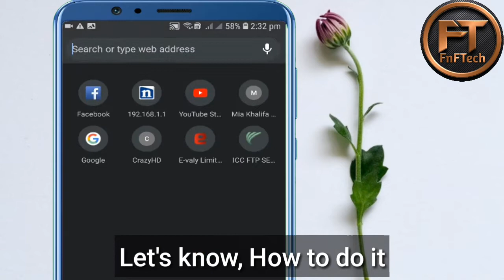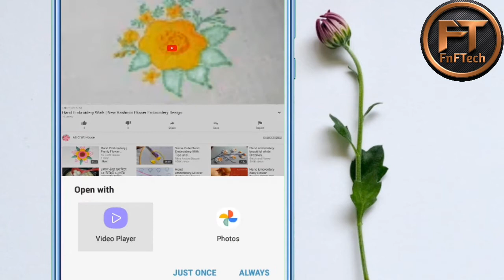Play Youtube Videos In Android Video Player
Hello viewers,I will show you in this video how to play youtub videos in android video player.It is very interesting tricks for every youtube user.You can watch youtube videos on any video players such as MX Player ,etc.I think this video very helpful for you.